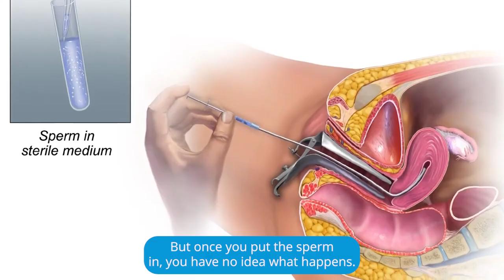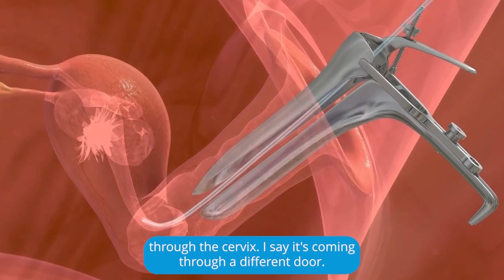Ep 131 Considering IUI vs. IVF: Which One is Best for You?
What’s the difference between IUI and IVF? Which one is right for you? And how do you navigate the emotional and financial rollercoaster of fertility treatment with clarity and courage?

In this episode of Brave & Curious, Dr. Lora Shahine offers a compassionate, clear-eyed look at the two most common fertility treatments: Intrauterine Insemination (IUI) and In Vitro Fertilization (IVF).
She goes through the pros, cons, and personal factors that should guide this deeply personal decision.

In this episode, listeners will learn:

[0:21] Understanding IUI and IVF
[1:22] IUI: Process and Pros
[2:24] IVF: Process and Pros
[4:11] Comparing success rates
[11:52] Factors influencing treatment choice
[14:53] Ethical and financial considerations

Dr. Shahine’s Weekly Newsletter on Fertility News and Recommendations
Follow @drlorashahine Instagram | YouTube | Tiktok | Her Books